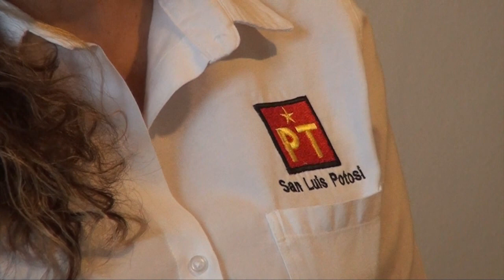Fortaleceremos la coalición “Juntos Haremos Historia” en Soledad: GFN.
SGS.- Fortaleceremos la coalición Juntos Haremos Historia para que el municipio deje de llamarse Soledad de “Gallardo” Sánchez, así lo señaló el diputado federal de Partido del Trabajo Gerardo Fernández Noroña.

Hablando respecto al diputado federal Ricardo Gallardo Cardona, mencionó Fernández Noroña que ha tomado buenas decisiones al momento de votar en el Congreso de la Unión, pero en Soledad, apoya a los simpatizantes del PT.

Patricia Álvarez, destacó que la apertura de las nuevas oficinas del Partido del Trabajo, habla bien del esfuerzo que están haciendo como oposición.
Por: Héctor Morán